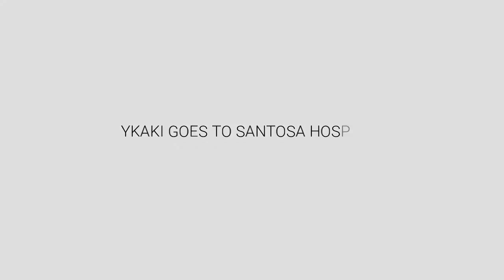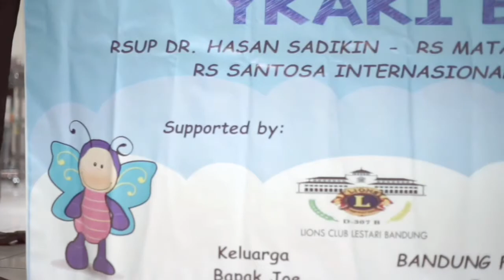Keceriaan adik adik penderita kanker di Santosa Hospital Bandung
Kunjungan ke Santosa Hospital bandung,
Dalam rangka memperingati hari anak kanker internasional 2019 bersama YKAKI( Yayasan Kasih Anak Kanker Indonesia)
Yang sekaligus menjadi Pra event